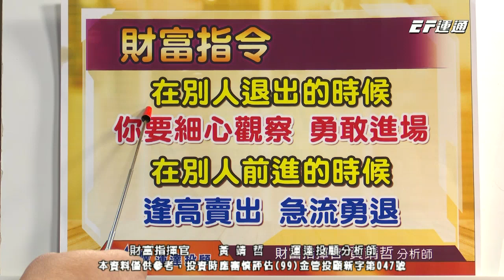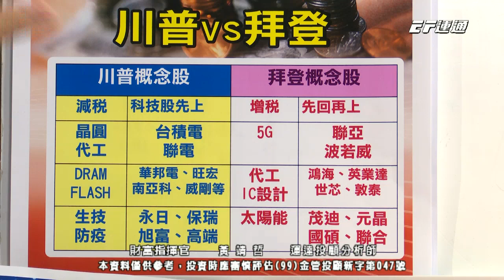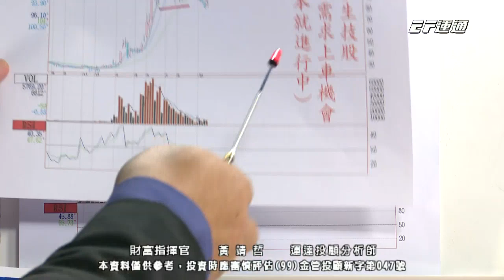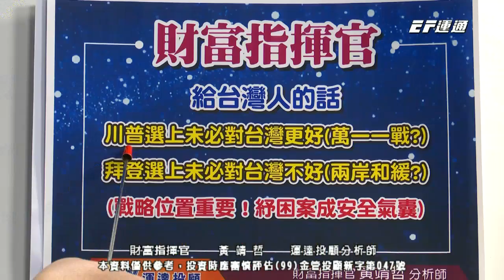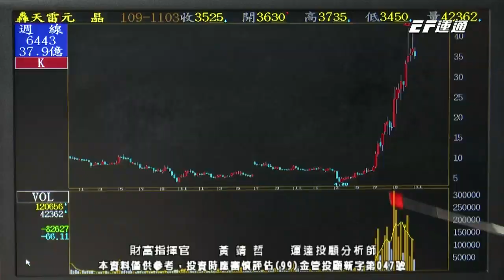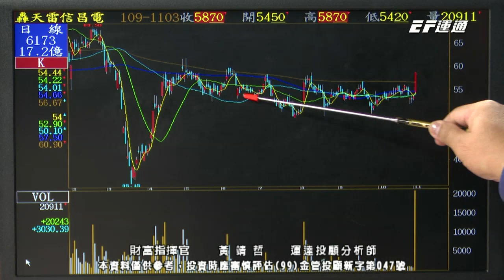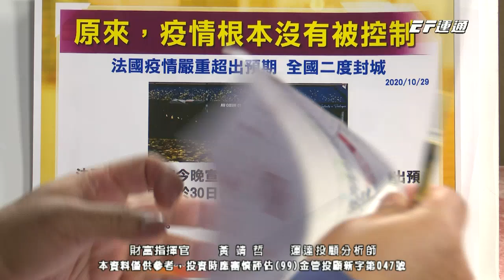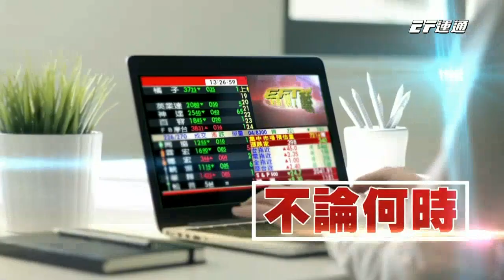20201103 1430 黃靖哲 財富指揮官